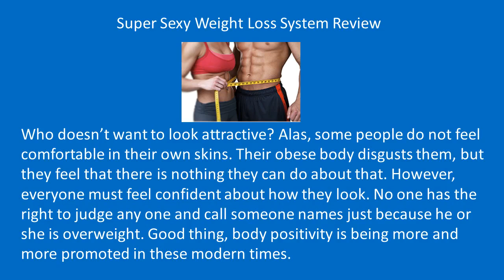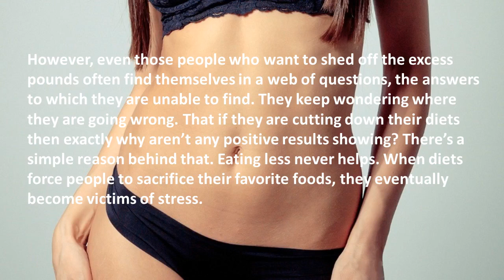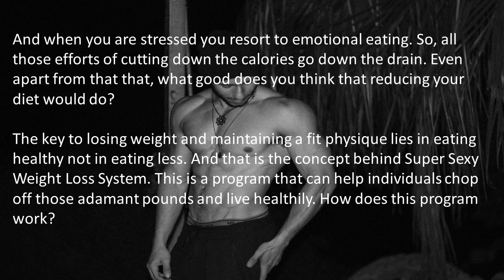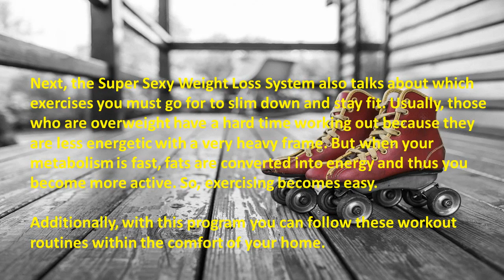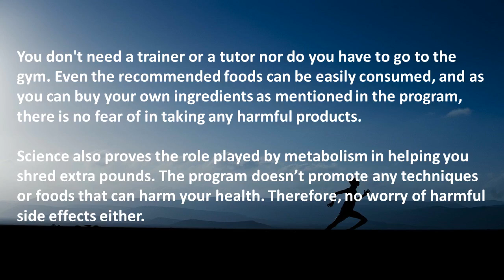Super Sexy Weight Loss System Review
Super Sexy Weight Loss System - the super sexy weight loss system review. the supersexy weight loss system – scam or legit the supersexy weight loss system  scam or legit

how to lose belly fat  best way to lose weight  supersexy weight loss system supersexy weight loss  the supersexy weight loss system – discount  weight loss programs for

women best exercise to lose weight fast  exercises to lose weight fast  weight loss exercise for women  weight loss exercise program weight loss plans for women fastest

way to lose weight how to lose weight with exercise weight loss exercise plan at home  online book  books  e-books  e-book  the super sexy weight loss system  sexy weight

super sexy weight loss melissa west | the ultimate fat burning system. the supersexy weight loss system - discount.
super sexy weight loss program. the super sexy weight loss system. the super sexy weight loss system review- can it really help?

  super sexy weight loss system conclusion  the super sexy weight loss system helps consumers to understand what they have been performing wrong all this time  and how to

correct it. online book books e-books e-book the super sexy weight loss system sexy weight loss system weight loss system..
super sexy weight loss melissa west.

Super Sexy Weight Loss System